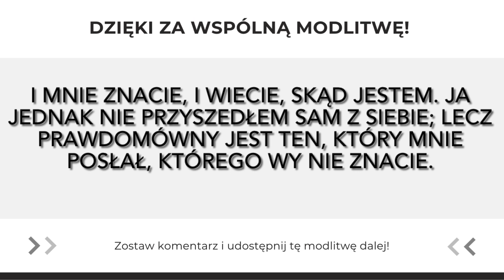Poznanie Boga, a przyjęcie Boga | Modlitwa Słowem Bożym | 24.03.2023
EWANGELIA
J 7, 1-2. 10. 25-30

Przeciwnicy zamierzają pojmać Jezusa, lecz godzina Jego jeszcze nie nadeszła

Jezus obchodził Galileę. Nie chciał bowiem chodzić po Judei, bo Żydzi zamierzali Go zabić.
A zbliżało się żydowskie Święto Namiotów. Kiedy zaś bracia Jego udali się na święto, wówczas poszedł i On, jednakże nie jawnie, lecz skrycie.
Niektórzy z mieszkańców Jerozolimy mówili: «Czyż to nie jest Ten, którego usiłują zabić? A oto jawnie przemawia i nic mu nie mówią. Czyżby zwierzchnicy naprawdę się przekonali, że On jest Mesjaszem? Przecież my wiemy, skąd On pochodzi, natomiast gdy Mesjasz przyjdzie, nikt nie będzie wiedział, skąd jest».
A Jezus, nauczając w świątyni, zawołał tymi słowami: «I Mnie znacie, i wiecie, skąd jestem. Ja jednak nie przyszedłem sam z siebie; lecz prawdomówny jest Ten, który Mnie posłał, którego wy nie znacie. Ja Go znam, bo od Niego jestem i On Mnie posłał».
Zamierzali więc Go pojmać, jednakże nikt nie podniósł na Niego ręki, ponieważ godzina Jego jeszcze nie nadeszła.